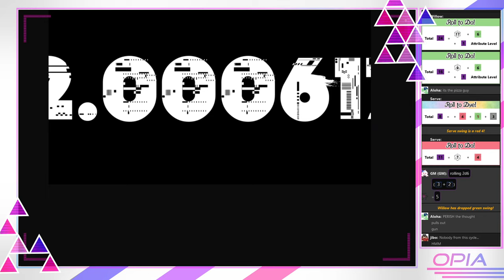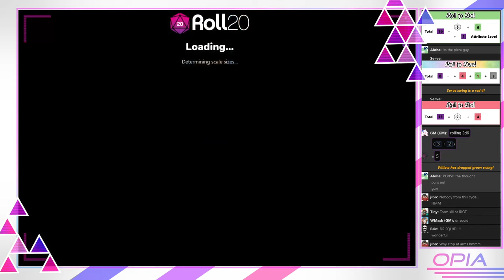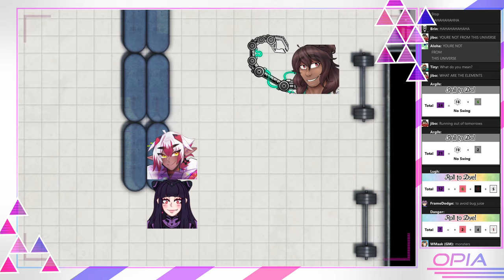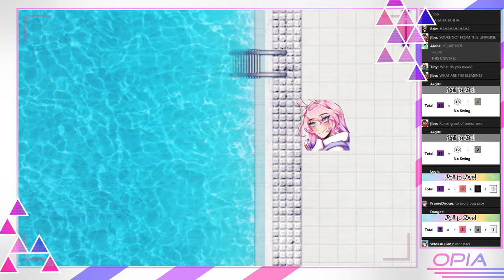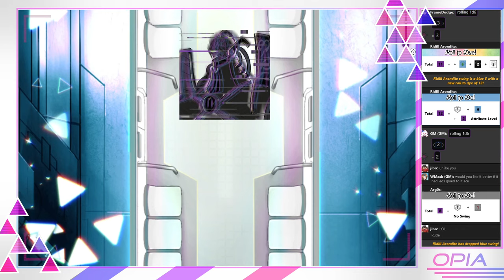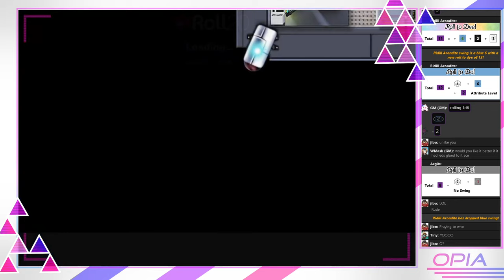Reflection: Episode 4 - Bedside Manners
Willow awakens to an unfamiliar ceiling after the last battle as Dr. Arg0s, Head Surgeon Ridill and Civilian Ace Galatine make the rounds. Melli is forced to confront her future and Basil is forced to confront a car with her face on it.